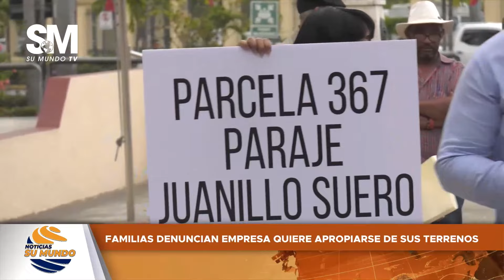Familias denuncian empresa quiere apropiarse de sus terrenos